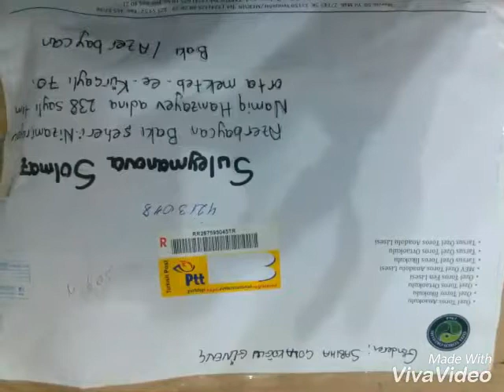Türk dostlarımızdan məktublar məktəb 238